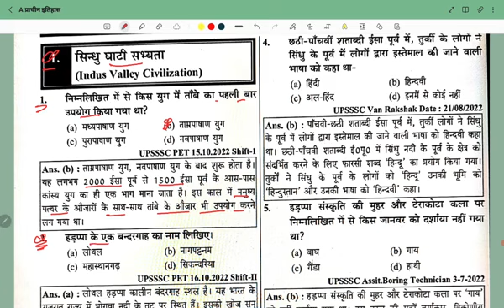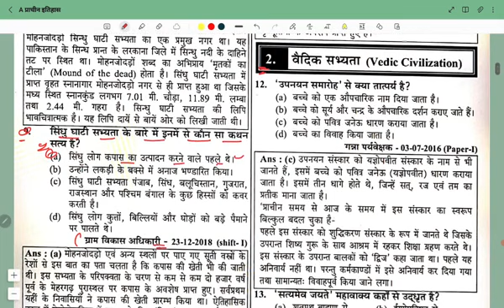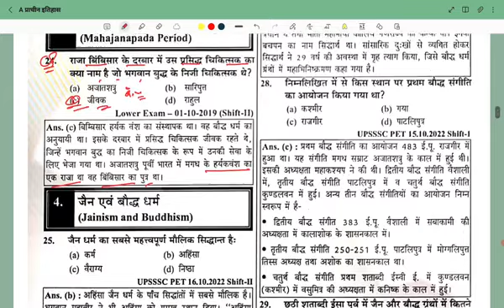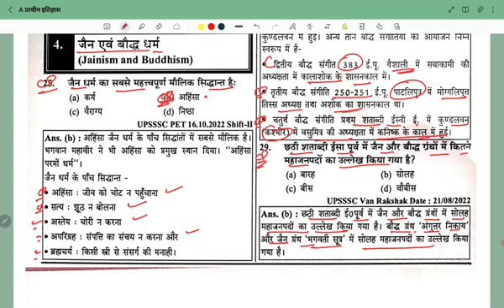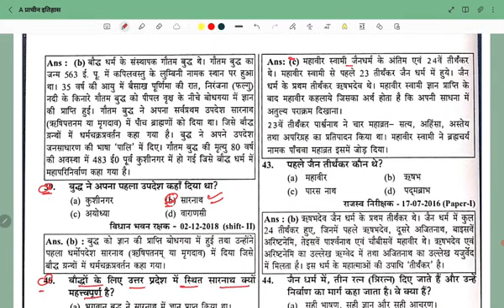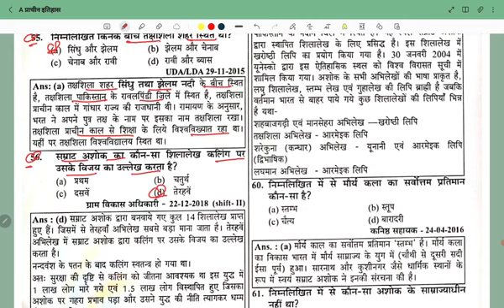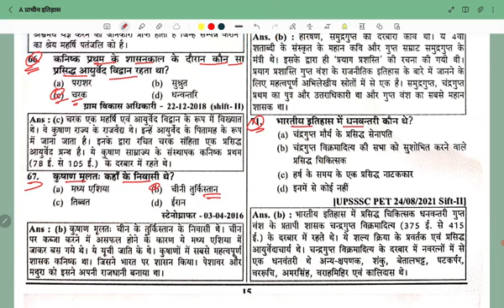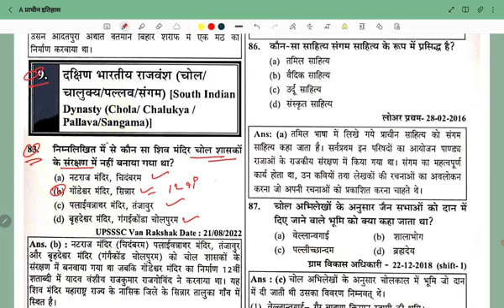अध्याय - 1 प्राचीन इतिहास ( भाग 1) | इतिहास History | UPSSSC VDO EXAM | GK GS | BY AMIT KUMAR YADAV